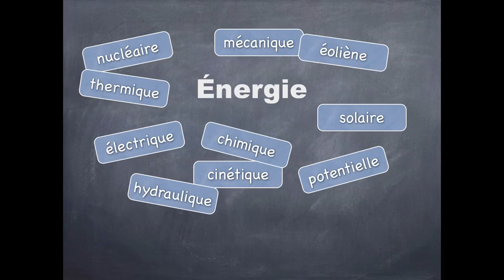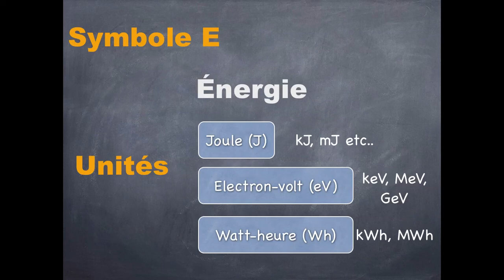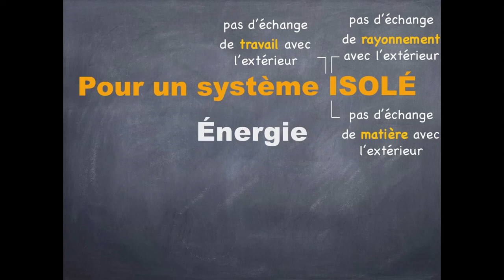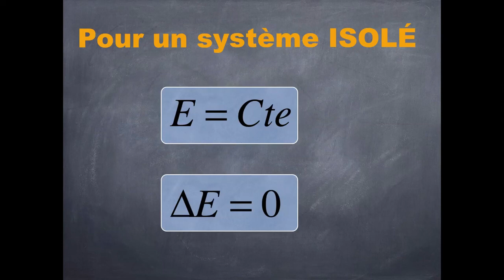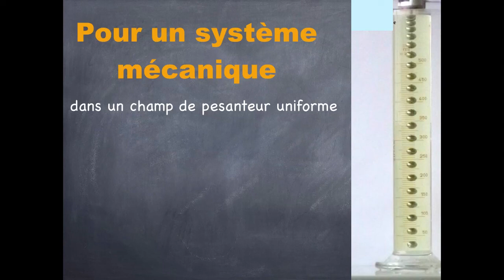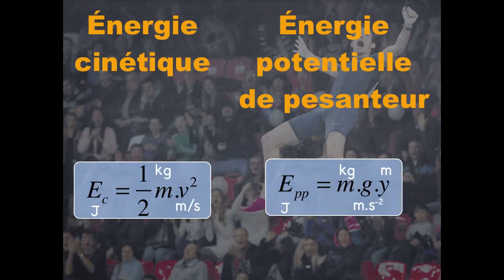C.C.8.1.Conservation de l'énergie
partie du cours inversé de la classe de 1èreS du Lycée Ampère Bourse, Lyon